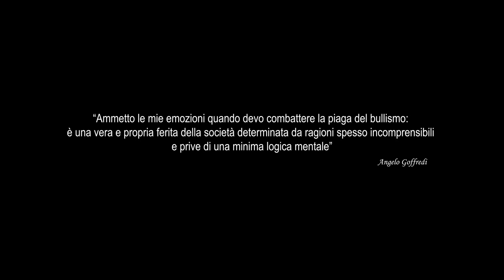TRAILER ✩ ANGELO GOFFREDI ✩ MY WAY cover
Featuring: Marco Baruffaldi Official

Cari amici, sono particolarmente felice di condividere con voi questa "Cover", frutto dell'incontro di due mondi, la Lirica e il Rap.
Per la prima volta in assoluto questi due generi si incontrano per un unico scopo: la lotta al bullismo.
Angelo Goffredi testimonial del Portale Legalita - i codici delle relazioni e Marco Baruffaldi, già testimonial della lotta al bullismo, che ha incantato milioni di persone sul palco di "Tu si que vales" hanno creato qualcosa di unico!
Grazie a Gianluca Pecchini, D.G. dell' Associazione Nazionale Italiana Cantanti che ha creduto nel progetto inserito tra le iniziative del 40° dalla fondazione. Grazie anche a Giuseppe Aquino Regista e alla G.A. Caravan Films Rome per il prezioso aiuto.

"Credo che la gratitudine e il rispetto per l'altro siano il frutto di una consapevolezza che dobbiamo divulgare ogni giorno: la mia arma è LA BELLEZZA e con questa raggiungerò anche il cuore più lontano."

7 Febbraio 2021 ✩ Giornata Nazionale contro il bullismo

operasinger noalbullismo FOTO Gianluca Muratori RIPRESE elfo studio